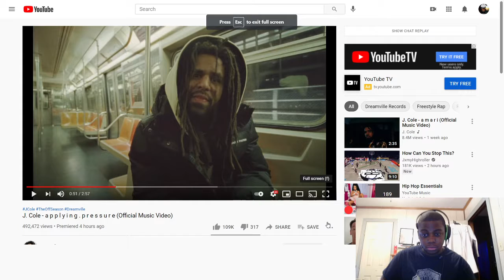REACTING to J Cole a p p l y i n g . p r e s s u r e (Official Music Video)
I took a little break but we back and today I’m reacting to J Cole Applying Pressure. One of my favorite songs off the album. Comment your favorite song off the album.